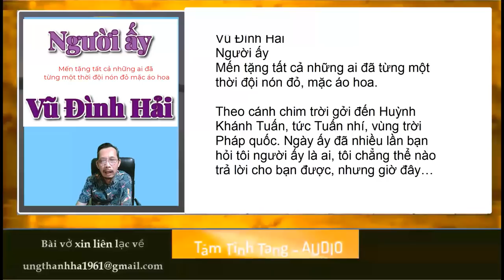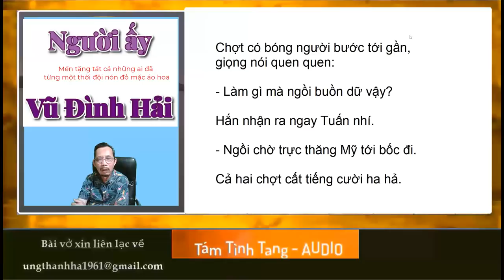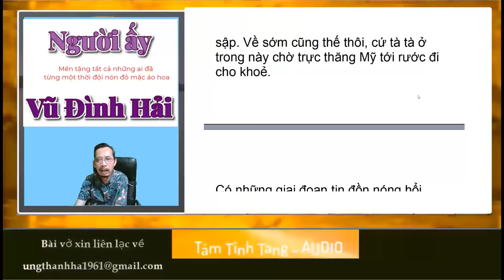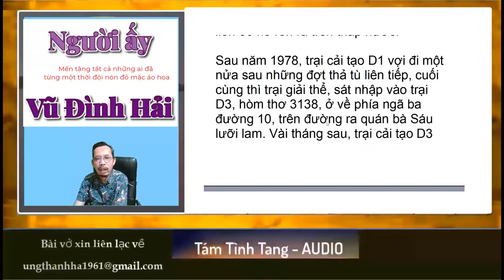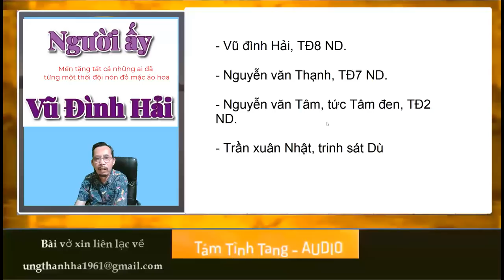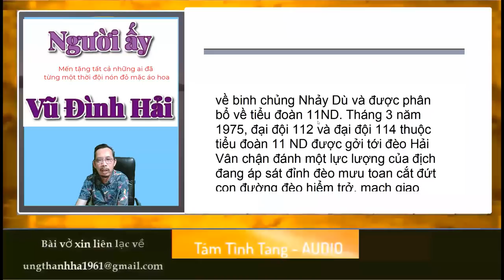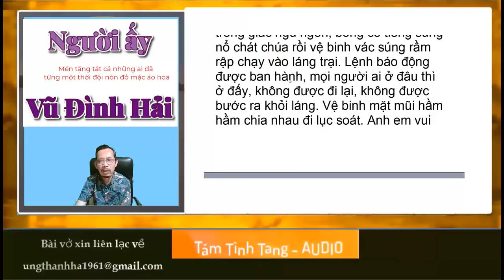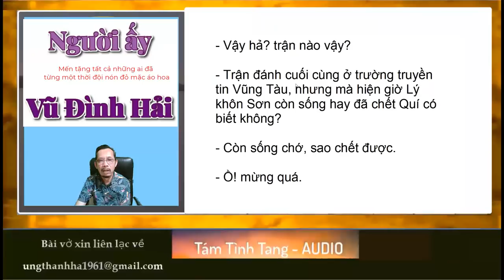Người ấy - Mũ đỏ Vũ Đình Hải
Người ấy
Tác giả
Mũ đỏ Vũ Đình Hải